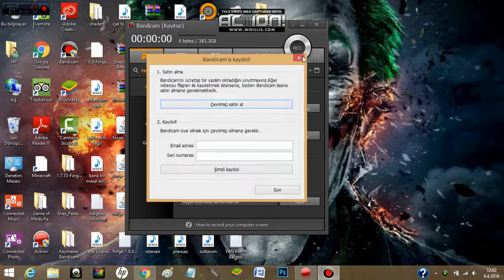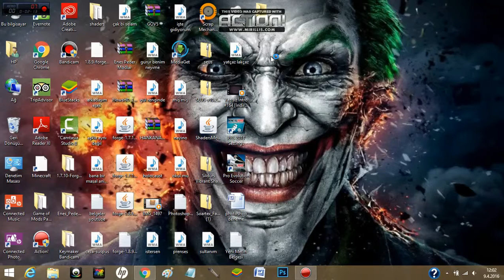bandicam crack'leme nasıl yapılır(DIY)?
googleye girip (umutcan bandicam keymaker) yazın sonra ilk çıkanı indirin böyle çalışıyor:1) bandicamı açıp kapayın 2)sonra umutcan bandicam keymakere sağ tık yapıp yönetici olarak çalıştırıyoruz 3)sonra sallayın oraya bişeyler register appliction 4) ve bandi